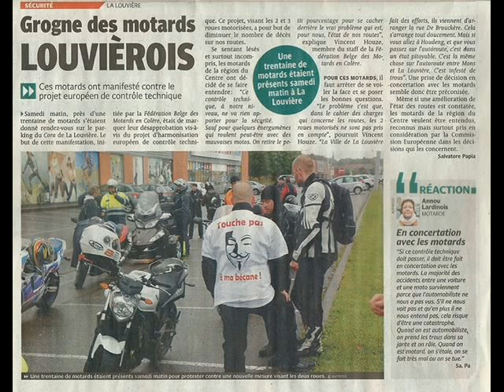fbmc 2014 merci joe